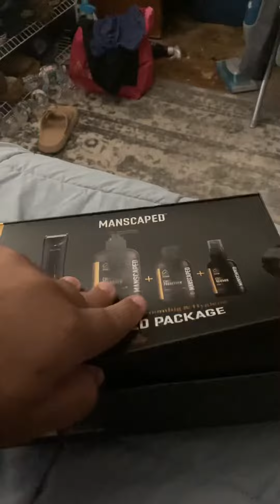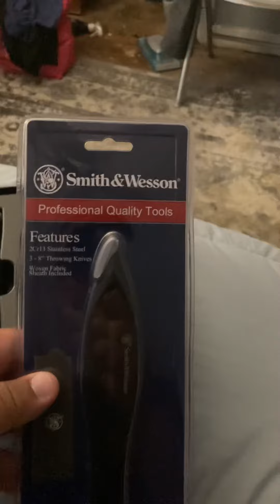Review of the Manscape and smith Wesson throwing knives with the cringe master